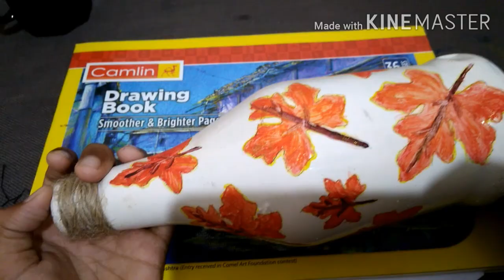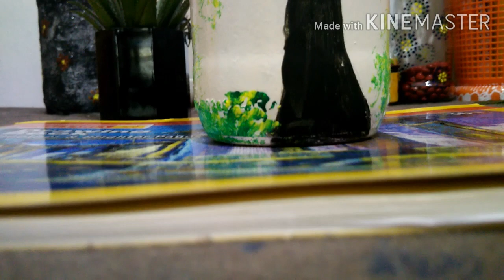Simple six easy bottle art👌👌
I expect your support in our all video

ഈ ബോട്ടിൽ ആർട്ട് ചെയ്യാൻ എന്നെ എന്റെ sister's സഹായിച്ചിട്ടുണ്ട്.
കൂടുതൽ Ideas ഒക്കെ അവർ പറഞ്ഞു തന്നിട്ടുണ്ട്.പിന്നെ ഇതെല്ലാരും Try ചെയ്തു നോക്കൂ,
പിന്നെ ഞങ്ങളുടെ previous videos എല്ലാം കാണുക Support ചെയ്യുക